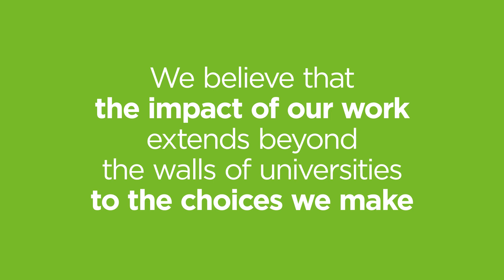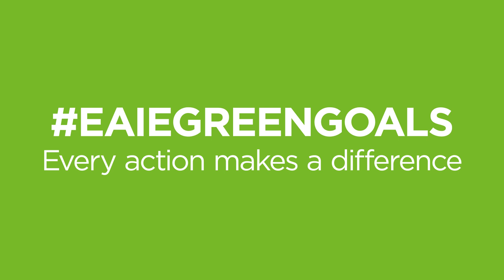Striving for a more sustainable EAIE ecosystem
For 30 years, the EAIE has been committed to creating an ecosystem where fresh ideas and best practices around international education can flourish, striving to make it sustainable and equitable in the process. As our community grows, we aim to lead by example and support international education professionals as best we can, so they, in turn, can enable students to become global citizens and enrich the society in which they choose to live and work.